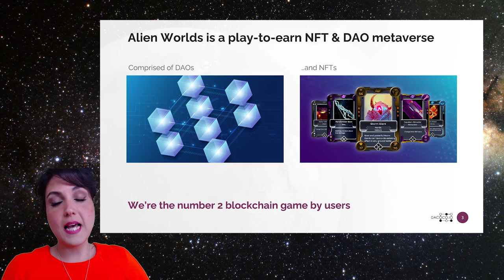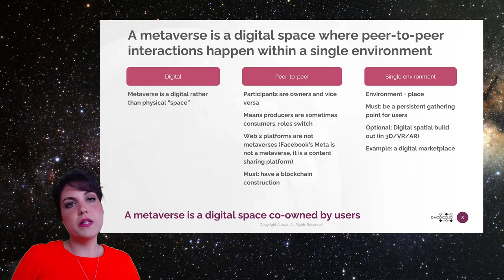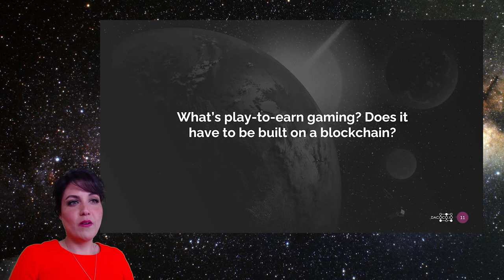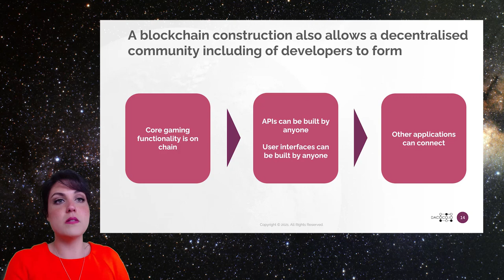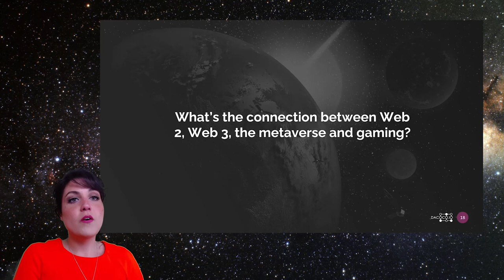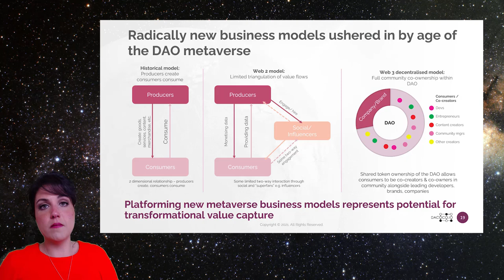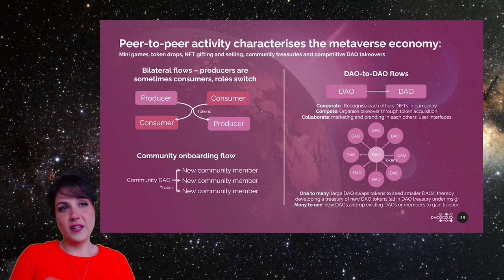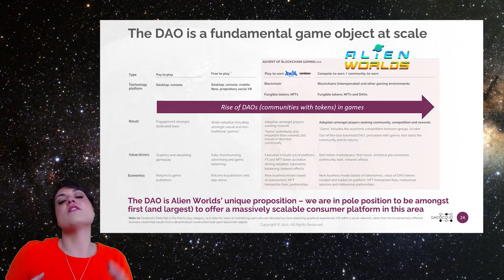AW Co-Founder Saro McKenna: How Blockchain Gaming and Good Tech Empower Players and Communities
In this presentation Saro McKenna, Co-Founder of Alien Worlds and CEO of Dacoco talks about how Alien Worlds has become one of the largest metaverse destinations to date.

You will also learn why the Alien Worlds Metaverse was built with the intention of incentivizing users to become owner-creators. This is In large part due to its open blockchain construction, whereby players earn game rewards via fungible and non-fungible tokens, verifiable on the blockchain.

Further takeaways and insights include; how provable ownership of game assets, along with play-to-earn functionality, decentralization, and autonomy, empowers member-entrepreneurs to build what is of value to them and to thrive as a result of their efforts.

About Alien Worlds:

With more than 6 million players ever and more than 10 million plays per day, Alien Worlds is consistently one of the top blockchain games on DappRadar ranking charts. Alien Worlds has inspired creators to create, share and thrive in the Social Metaverse.

What would you do, if you could create anything in the world? Join the Alien Worlds simulation of Earth’s economy using the Trilium (TLM) game token. Seek your fortune and thrive in the Trilium and NFT Social Metaverse. Get started by traveling through the Wormhole at alienworlds.io and start Mining

Innovators, breathe life into your project by applying for a Galactic Hubs grant today
Leaders, step into the Planetary Syndicates and propel your ideas to the forefront of the community
If you need assistance with any of these endeavors, please visit our official Discord channel